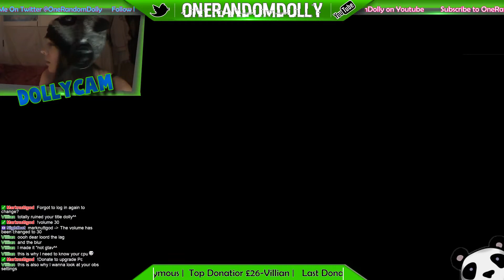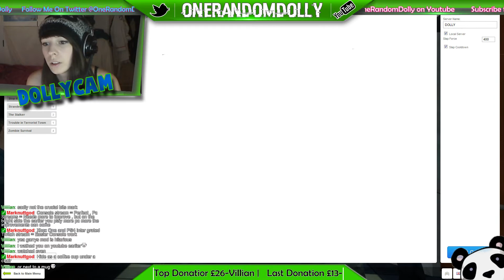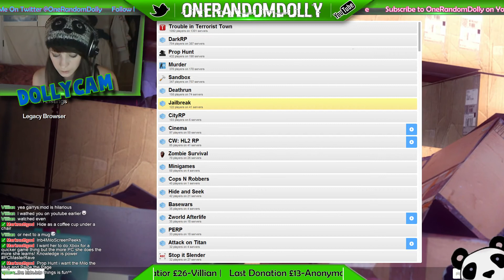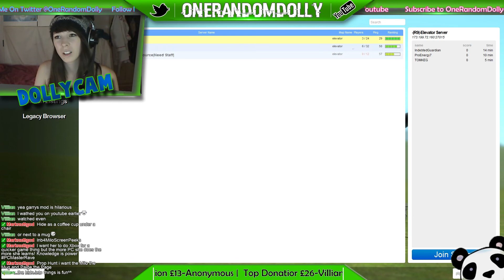fun and games dolly and milo - 1 / 5